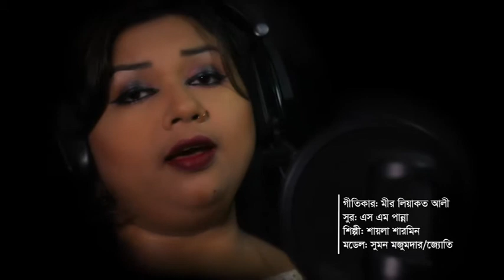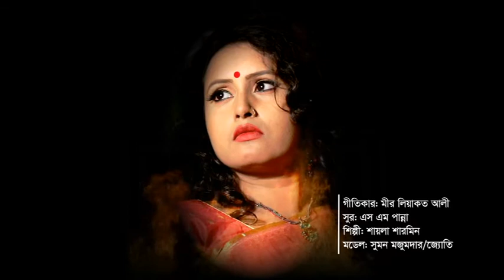05 Taut Ghotok DVD